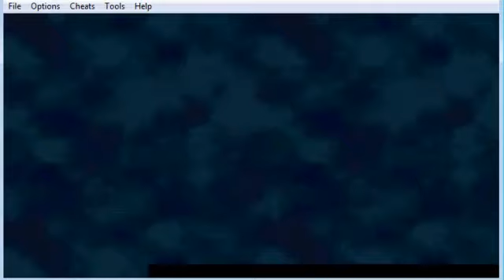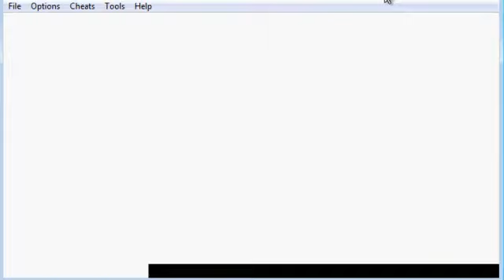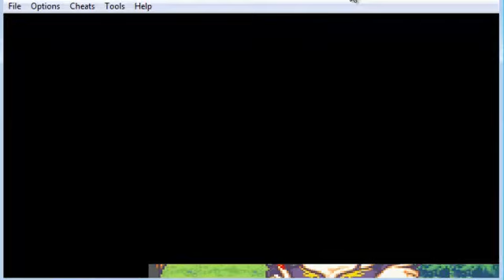Fire Emblem Blazing Sword: SNOW!!! WHY?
Here we meet a corrupted holy man and set him straight. Also, we recover the Fire Emblem.

I FRICKING HATE SNOW!!